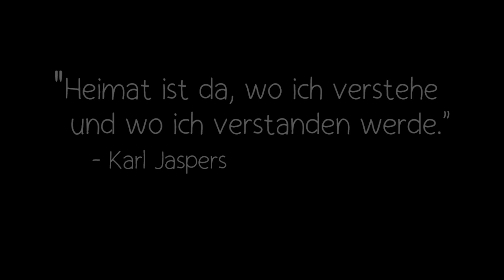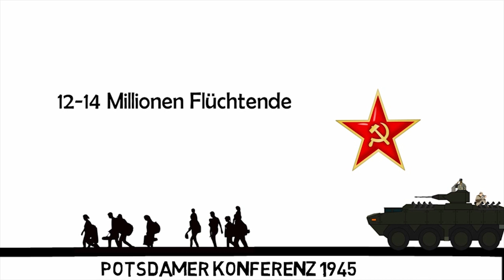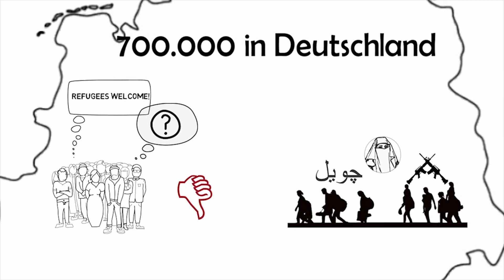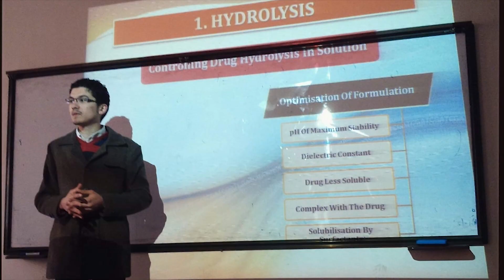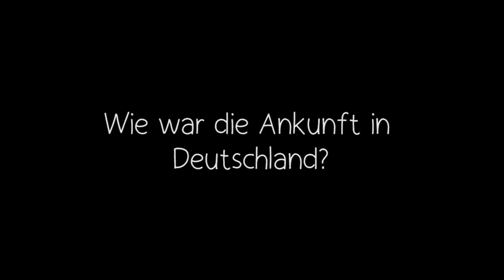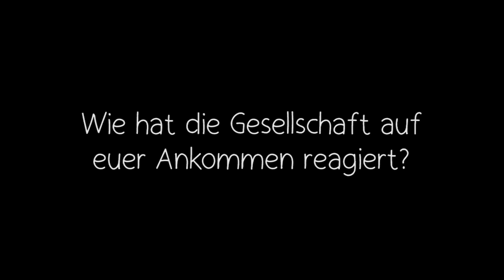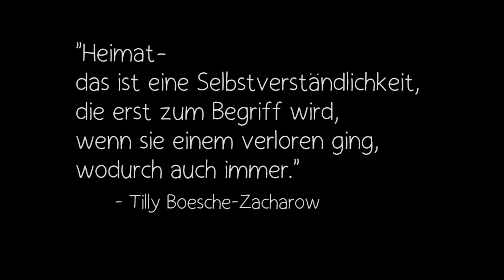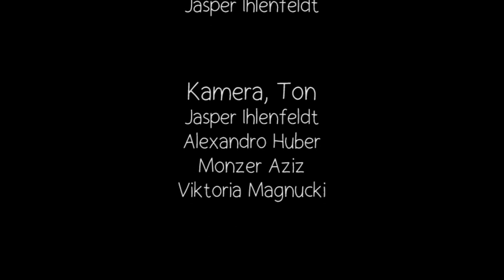Heimatverlust | Dokumentation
Heimat. Ein Gegebenheit, die meist als selbstverständlich angesehen wird. Was sie wirklich bedeutet, versteht man meist erst, wenn man sie verloren hat. Zwei Kriege: Der 2. Weltkrieg und der Bürgerkrieg in Syrien. Millionen Menschen waren und sind zur Flucht gezwungen. Sechs Zeitzeugen äußern sich zu den jeweiligen Umständen und vergleichen ihre Fluchterfahrungen. Der Verlust von Menschlichkeit und Unschuld ist ihre gemeinsame Narrative.

Eine Dokumentation von Laura Böllstorf in Zusammenarbeit mit dem Offenen Kanal Magdeburg und des Magazins "Interface".